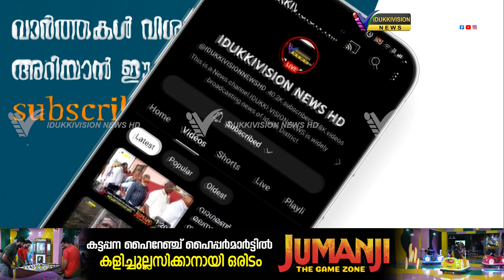കാഞ്ചിയാർ തൊപ്പിപ്പാളയിൽ കിണറുകൾ മലിനപ്പെടുന്നു